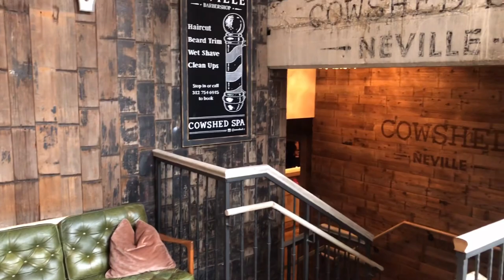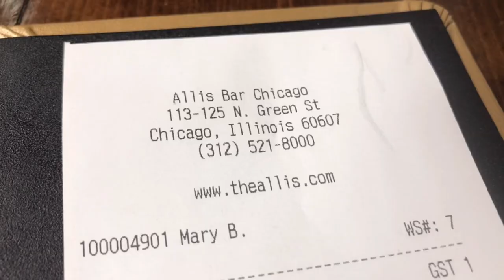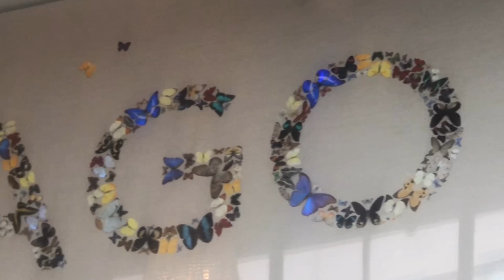The Allis- Chicago